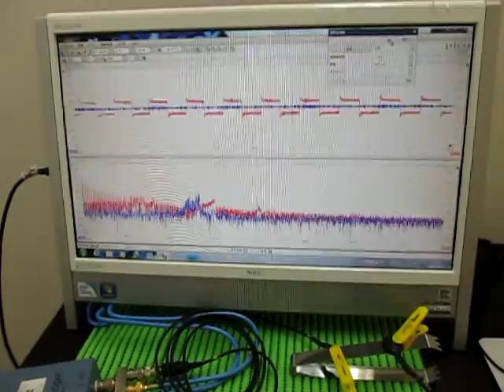超音波伝搬実験（表面検査 Ultrasonic experiments ）